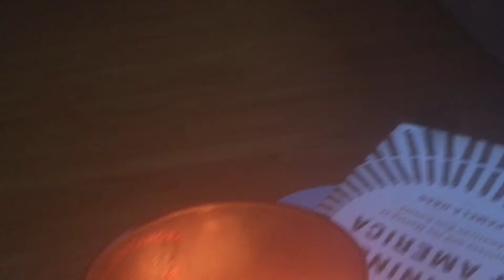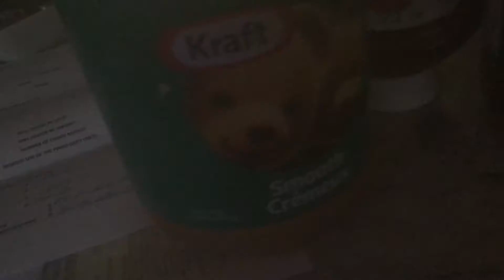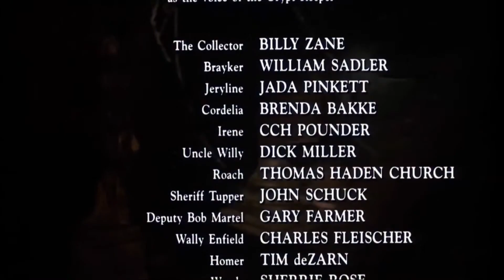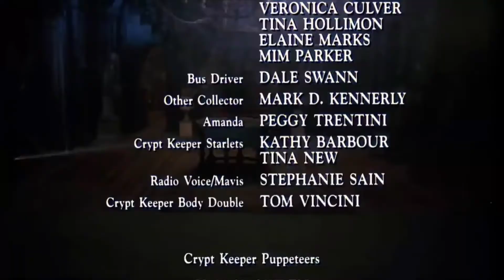Tales From The Toilet Season 2 EP 1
-Tales from the Crypt Theme